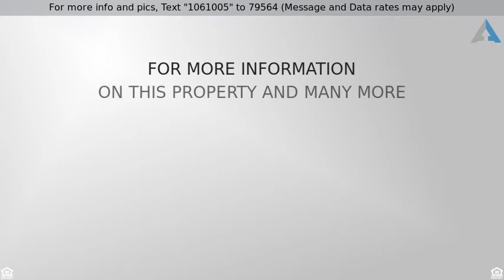Priced at $549,000 - 2403 Wagon Wheel Ct, Spring Valley, CA 91978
Home for Sale in Spring Valley

FOUR bedroom located on a private 16,000 square foot lot and on a cul de sac! Backs to protected land and allows a beautiful view.  You will not find this size home, on this size lot, for a better price, SO MUCH potential!  Enter to a large formal living / dining space with vaulted ceilings and nice light.  One bedroom and bath located on first floor with slider to backyard.  Oversized addition allowing awesome  additional living space / gym / office ... whatever you desire & a brick fireplace.Upstairs has 3 additional bedrooms and an updated bath.  Central AC, large storage room, & great space!  Grossmont School District! Must See!